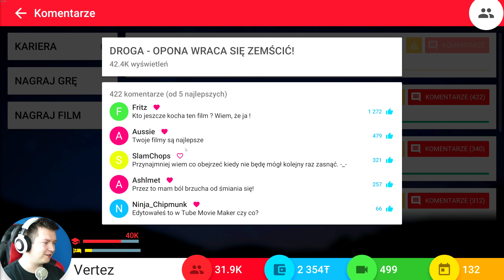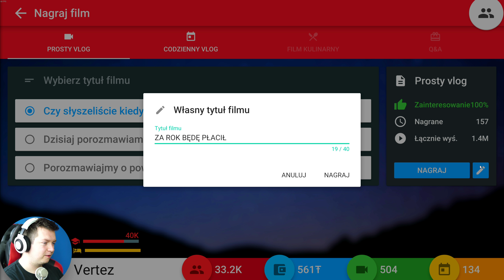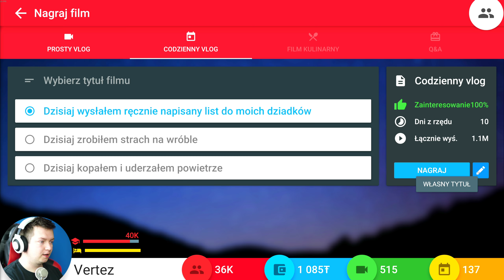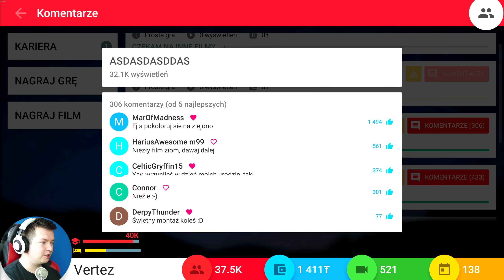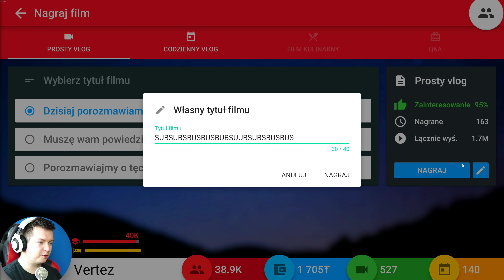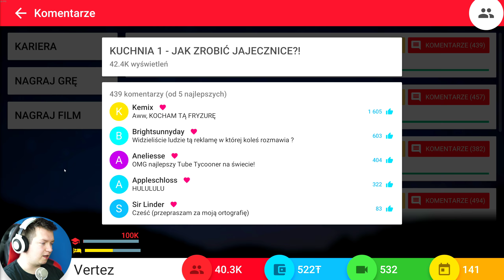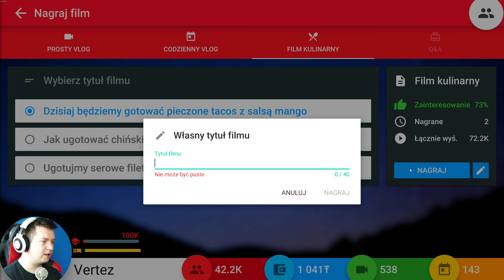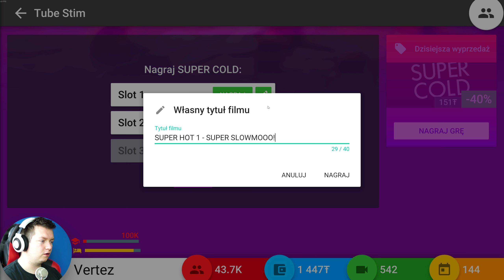NO TO ZACZYNAMY VLOGI KULINARNE! | Tube Tycoon #12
🔥 CHCESZ WIĘCEJ TAKICH GIER? SUBUJ I OGLĄDAJ PIERWSZY
👉 BĘDZIE TEŻ SUPER JEŚLI ZOSTAWISZ ŁAPKĘ W GÓRĘ! 👍😍
► Oglądasz: NO TO ZACZYNAMY VLOGI KULINARNE! | Tube Tycoon #12